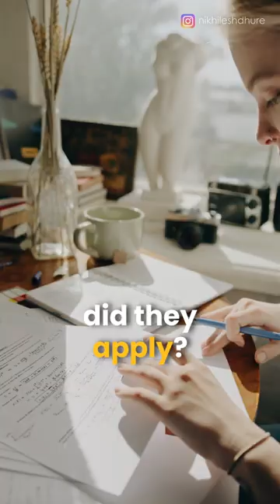How many Universities we must apply for the admission?